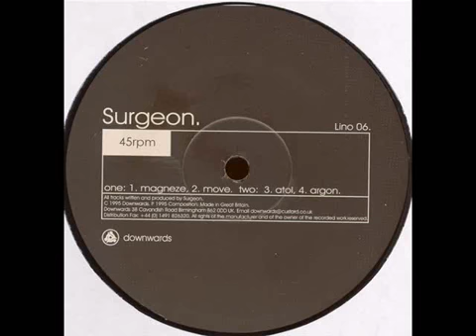Surgeon Atol 1995 YouTube